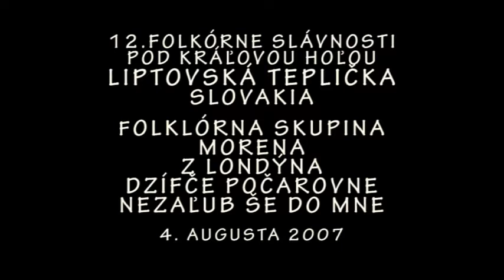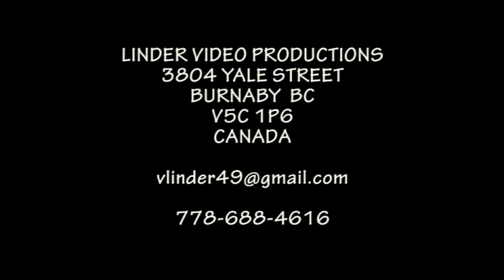20070804 12 LT 27 FOLKLORNA SKUPINA MORENA Z LONDYNA DZIFCE POCAROVNE